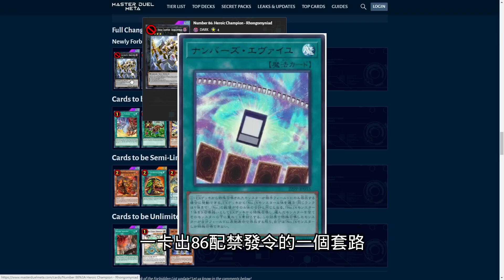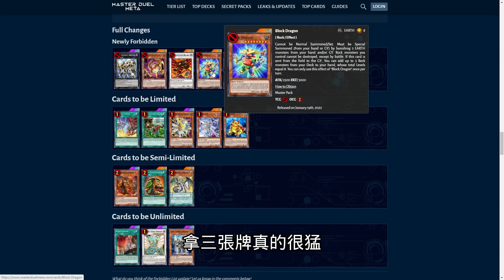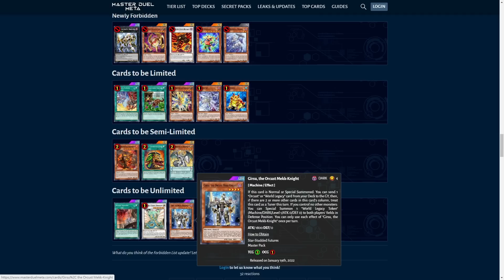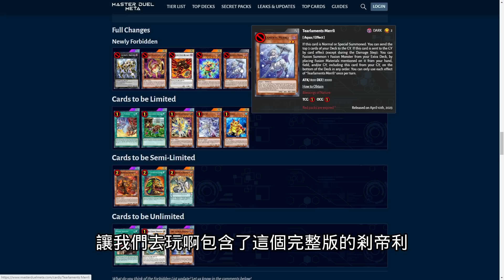遊戲王MD 九月禁限卡表出爐 積木龍 古衛兵 二星人魚慘遭禁用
一世壞這刀真的挺重的
只能融合兩次 另外還是二星被砍
歡迎各位掛龍女僕小藍進去牌組 一樣噴三很強